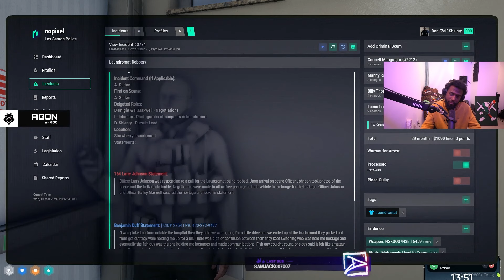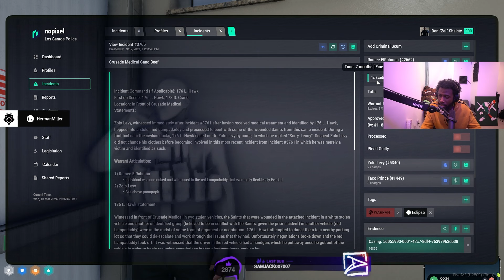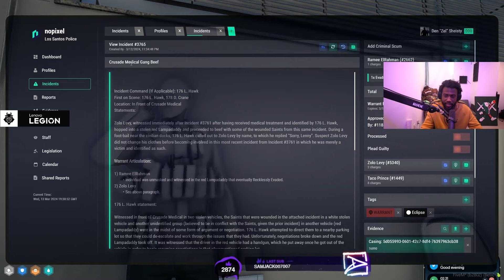Denzel's Taser Gets Mr. K Killed | NoPixel 4.0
NoPixel 4.0 GTA 5 RP streamer clips of Deansocool (Dean), Denzel Shiesty.